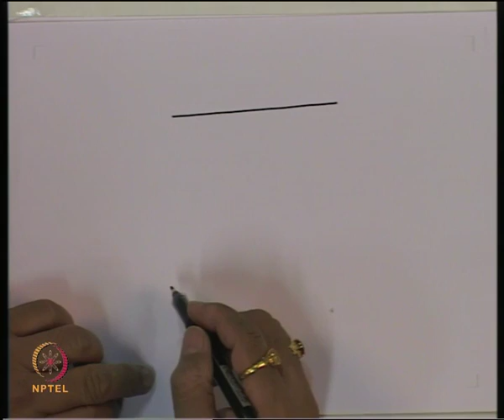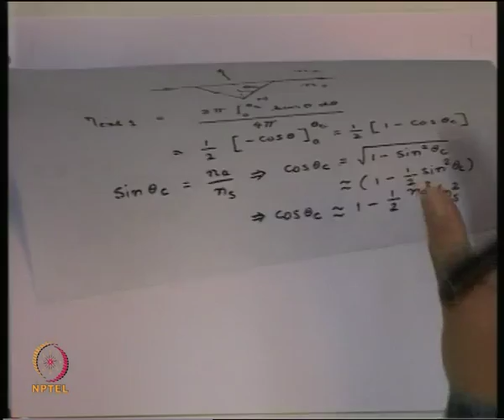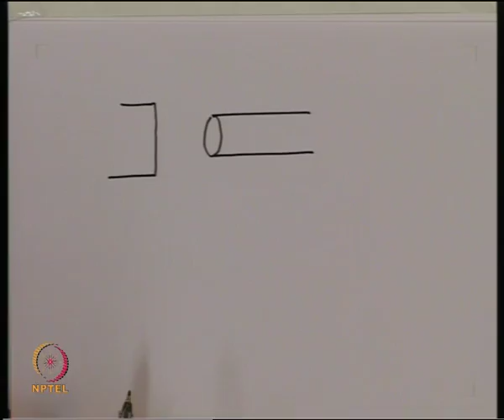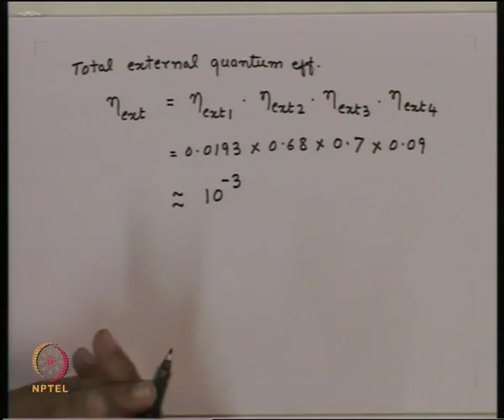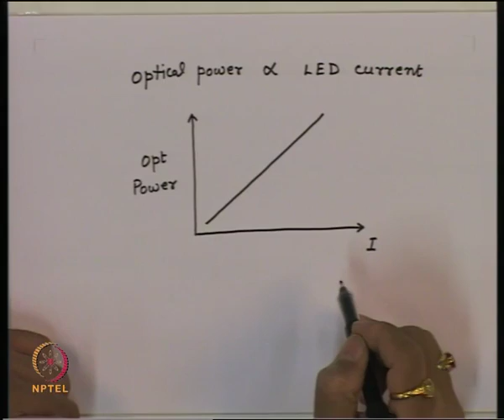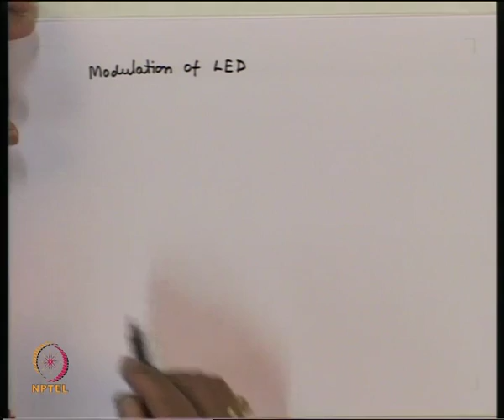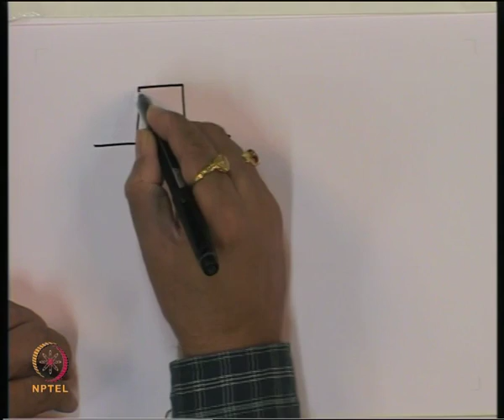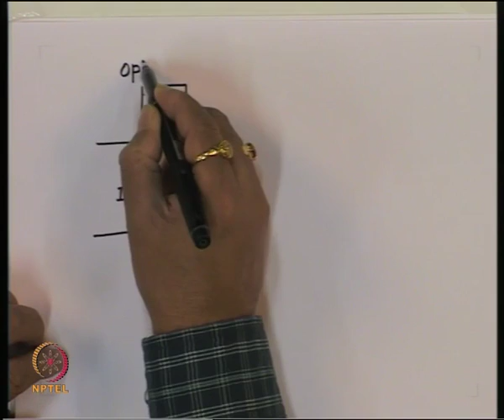Mod- 01 Lec-14 Light Emitting Diodes -II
Advanced Optical Communication by Prof. R.K. Shevgaonkar,Department of Electronics & Communication Engineering ,IIT Bombay.For more details on NPTEL